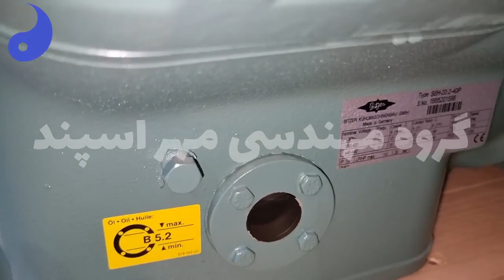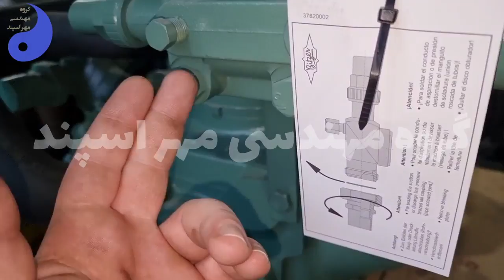Bitzer 20 ton two-stage compressor components